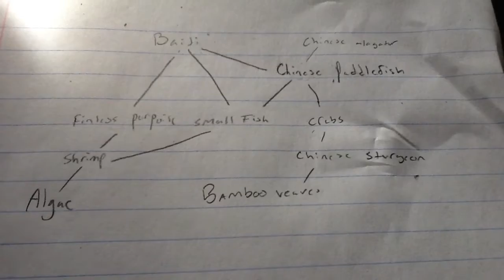Yangtze River Dolphin